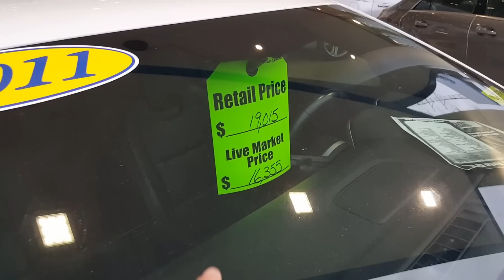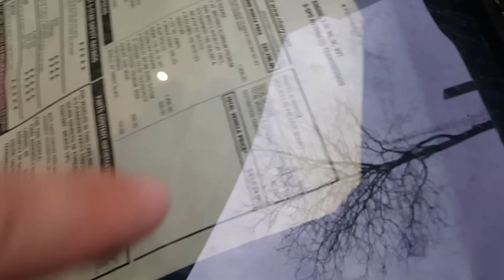CAMARO SS Preço de BANANA - VOCÊ NÃO VAI ACREDITAR